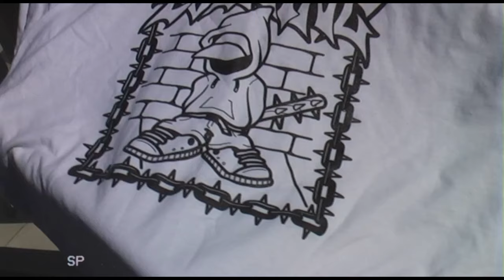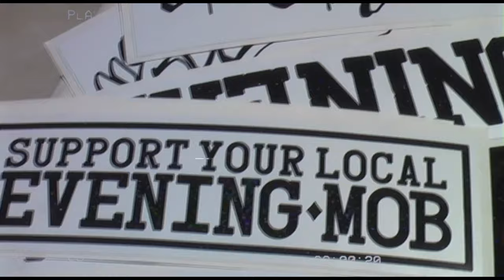What I Would Tell My YOUNGER SELF If I Could Go Back...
If you could go back in time, and give one piece of advice for your younger self, what would that piece of advice be??

I took the morning out to get a morning session in at the new Paragon skatepark in Perris, and I
have rounded up 5 pieces of crucial advice I would want to share with my younger self because I truly believe the advice would have made a massive difference in my younger life